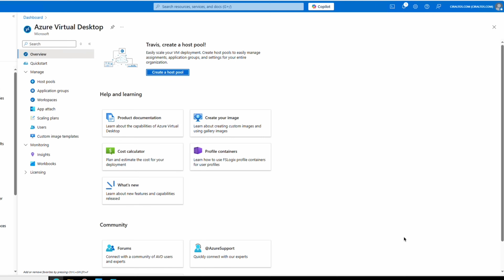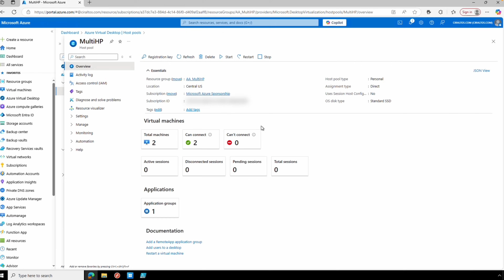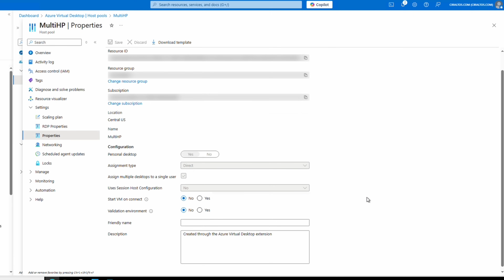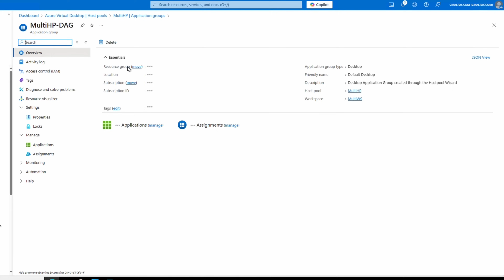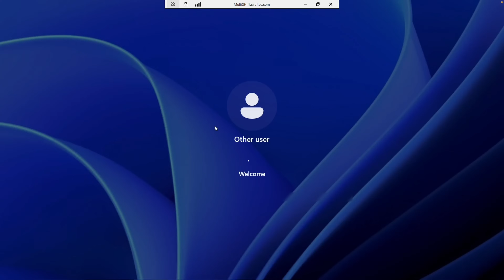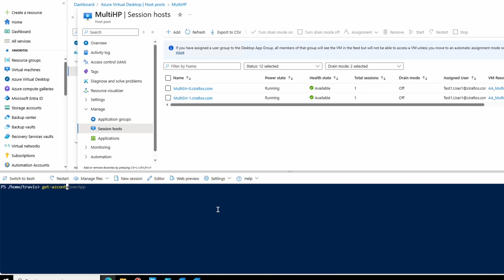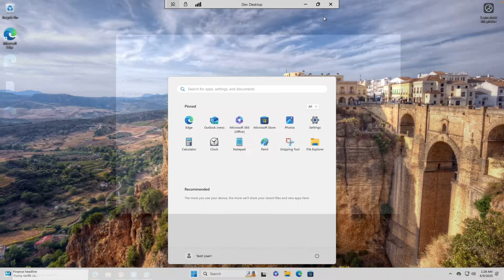Stop AVD Bloat: Assign A User to Multiple Personal Desktops in Azure Virtual Desktop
Discover the powerful new feature in Azure Virtual Desktop (AVD) that allows multiple desktop assignments within a single personal host pool. In this video, I walk you through how this GA (Generally Available) update makes it easier to give users access to more than one personal desktop—ideal for scenarios like development and testing—without creating multiple host pools.

You’ll also learn key considerations before enabling the feature, such as limitations with automatic assignment, FSLogix profile implications, and why local profiles with OneDrive sync might be a better option. Stick around for the full demo and insights to avoid common pitfalls.

00:00 - Start
00:43 - What is Personal Desktop Assignment?
01:37 - Create a Multiple Personal Desktop Assignment Host Pool
03:06 - Enable Multiple Desktop Assignments on an Existing Host Pool
03:56 - Assign a User to Multiple Desktops in a Pool
06:01 - Change the Session Host Friendly Name
08:03 - Multiple Personal Desktop Assignment Considerations